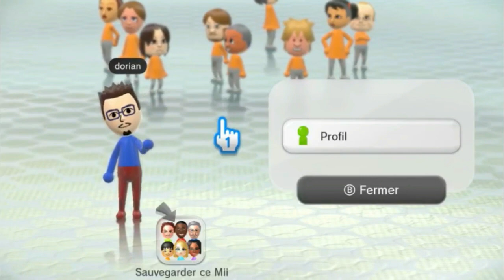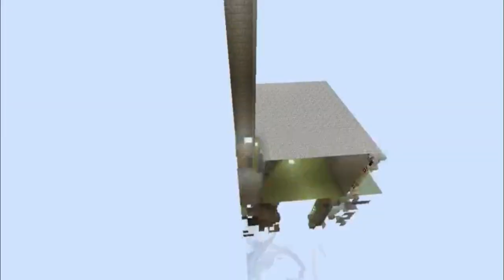ON REDECOUVRE MES VIELLES MAP SUR MINECRAFT WII U EDITION !!!!! :o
nouvelle vidéo qui va me ramener beaucoup de nostalgie et peut-être à vous aussi ;)

un like pour la nostalgie :D